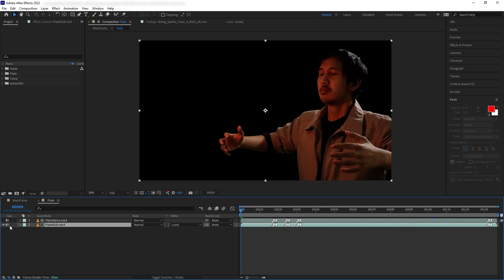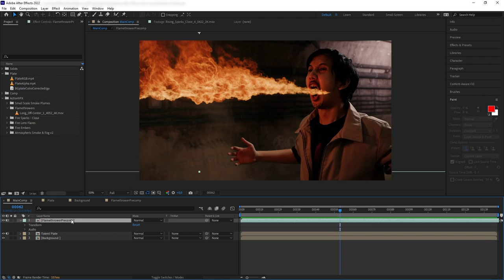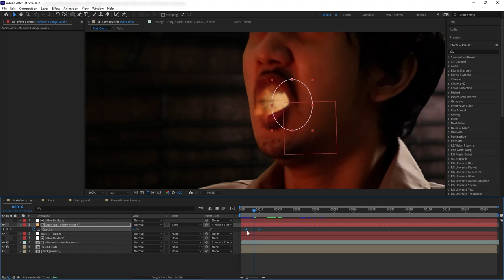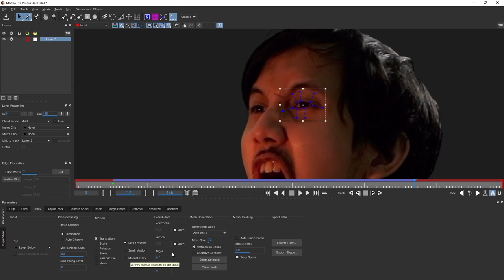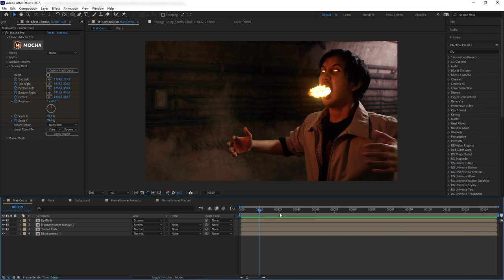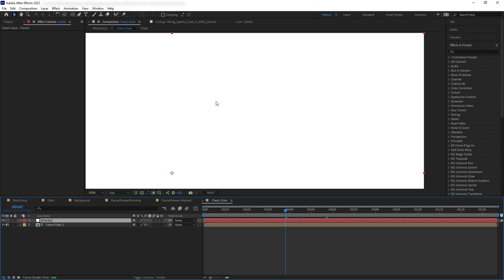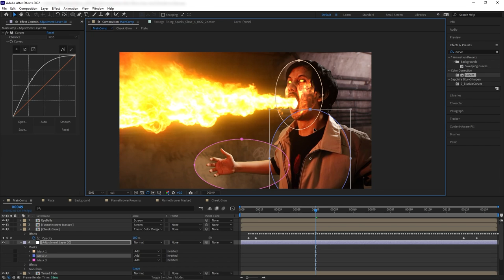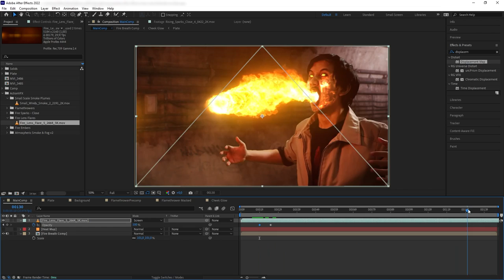How To Create A FIRE BREATHING Effect | After Effects Tutorial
In this VFX tutorial we will learn how to create a Fire Breath effect inspired by The Extremists in Iron Man 3, in Adobe After Effects. This tutorial will focus on compositing the fire, and also creating the subsurface skin glow. We will be using ActionVFX’s Flamethrower asset collection to do the effects.

00:00 Intro
00:40 Plate Preparation
01:23 Compositing the fire
06:40 Creating the fire glow
08:06 Creating the eye glow
12:04 Creating the subsurface skin glow
16:24 Create Light Interaction
18:34 Adding heat distortion
19:20 Adding the Fire Lens Flare
20:29 Outro

Follow Along!